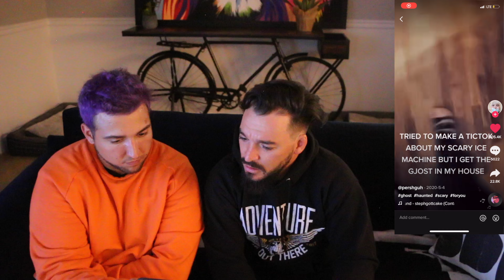REACTING TO HAUNTED TIK TOKS!! (W/ Elton Castee)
What do you guys think? can you debunk it?!